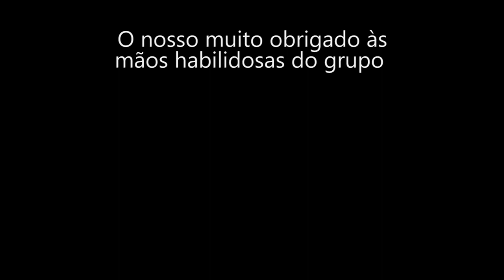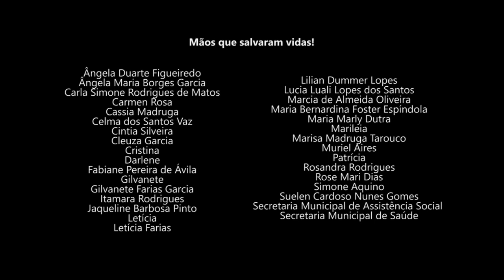"Mãos do bem" produz máscaras em Piratini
Projeto "Mãos do bem" produz máscaras em Piratini/RS.